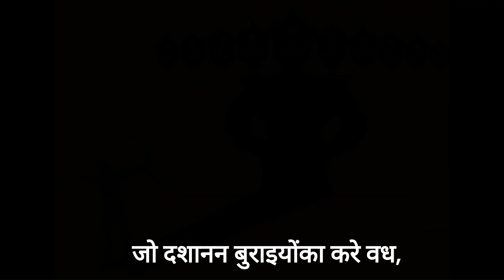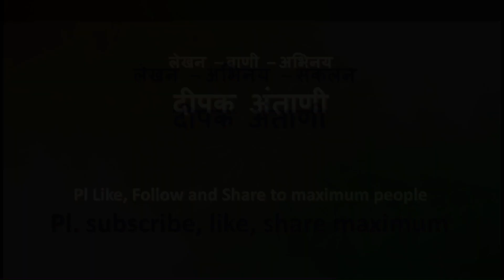MOHAN KE SHRI RAM ( Mahatma Gandhi and RAM )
रामजन्मभूमि तीर्थ अयोध्यामें सदियों के संघर्षके बाद राम लल्लाकी प्राण प्रतिष्ठाकी ऐतिहासिक घटना से प्रेरित यह रचना है. राम नामको विविध रूपसे सबसे अधिक शायद महात्मा गांधीजी ने ही  लोकमानसमें जीवित रखा ऐसा कहे सकते है. इसी बातकी पुष्टी करनेका प्रयास हाउ यह रचना.
लेखन - वाणी- संकलन : दीपक अंताणी
पार्श्व संगीत -  राजकुमार संतोषी दिग्दर्शित, दीपक अंताणी अभिनीत  फिल्म 'गाँधी गोडसे एक युद्ध'  से लिया गया है. जो ए . आर. रहेमान सर ने कम्पोज़ किया हुआ "रघुपति राघव राजाराम " गीत है.